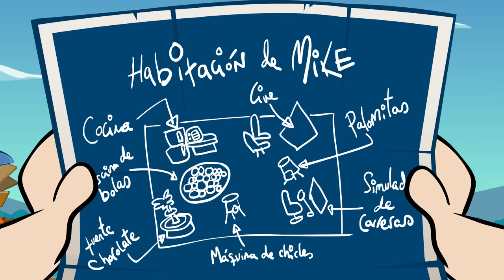¡CONSTRUYENDO UN NUEVO HOGAR! 😍🏠 Las Perrerías de Mike Ep. 1 (Temporada 3)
Regresan Las Perrerías de Mike Temporada 3 con este primer Episodio en los que Mike y sus amigos reconstruirán una casa en la que vivir todos juntos como una familia! Así que Toma tu martillo y construyamos ya el hogar de nuestro sueños! 😍🔨

⭐ Créditos ⭐
Idea original: Mikecrack
Guion: Rodrigo Palacios
Dirección de Arte: Javier Jerez
Storyboard: Javier Jerez
Preproducción: Ángel Fernández, Javier Jerez
Animación: Carlos Díaz, Antonio Parrón, Rubén Animator, Isabel Cobo, Javier Jerez
Producción Musical: Dante Zhero, Mikecrack
Doblaje: Mikecrack, Neri Hualde, ElTrolino, Pinky Chan, Raptorgamer, Kai